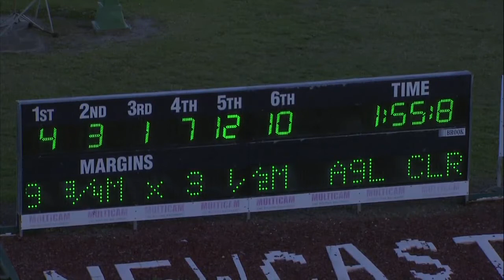NEWCASTLE - 25/11/2017 - Race 1 - GARRARDS HORSE & HOUND PACE